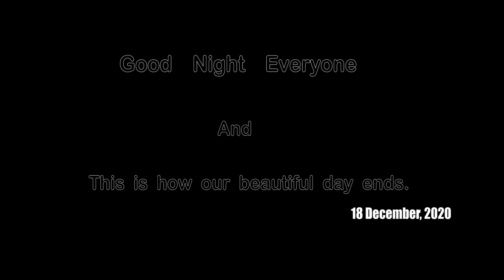Our dramatic Bachelorettes party 🥂(final part) *18 December,2020*